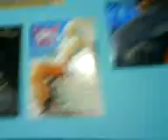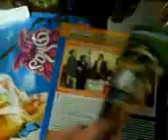My Maryse's Room , Not My Bedroom 1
by: me in my old house not my new house

Posters and more about Maryse
my beautyful and sexy cousin..

au revoir